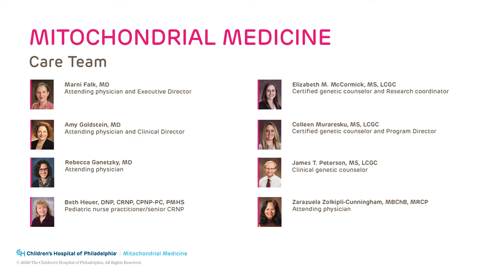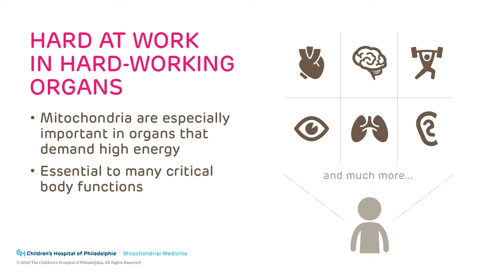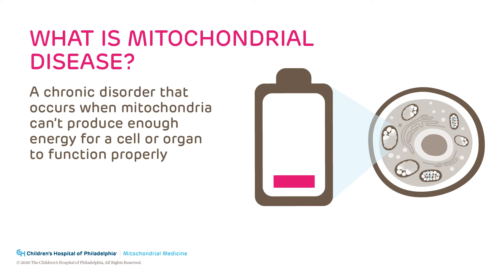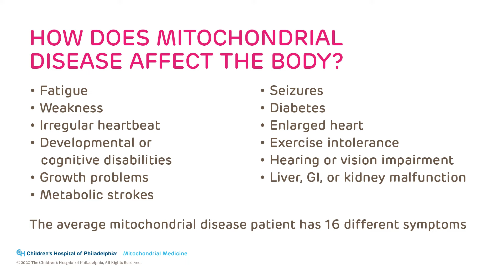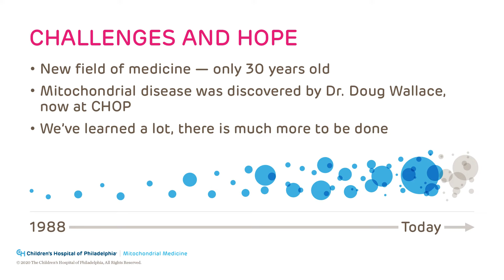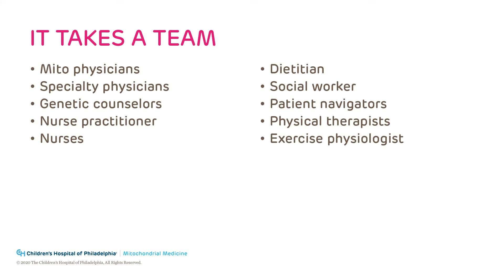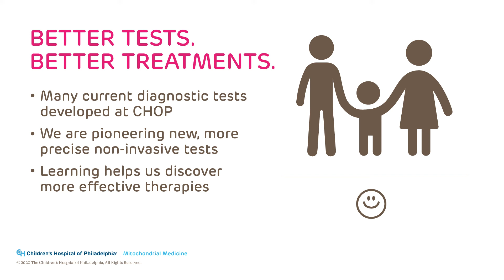Explaining Mitochondrial Disease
Mitochondria, the “batteries” of the cell, produce up to 90% of the body’s energy. When mitochondria malfunction, the result can be a wide range of chronic and life-threatening conditions.

What are mitochondria?  :26
What is mitochondrial disease?  1:46
Genes and mitochondrial disease   2:18
Symptoms of mitochondrial disease   2:45
Treatment for mitochondrial disease  4:10
Research – the quest for answers 5:12
New tests for mitochondrial disease  5:59

Discovered just 30 years ago by scientist Doug Wallace, PhD, Director of the Center for Mitochondrial and Epigenomic Medicine, there is still much to learn about mitochondrial disease. The Mitochondrial Medicine team at Children’s Hospital of Philadelphia is leading research to understand the genetic origins of these conditions, and develop better diagnostic tests and individualized treatments for children and adults.

In Mito 101, Marni Falk, MD, Executive Director of CHOP’s Mitochondrial Medicine Program provides a clear, easy-to-understand introduction to mitochondria, mitochondrial disease, diagnosis, treatments and ongoing research.